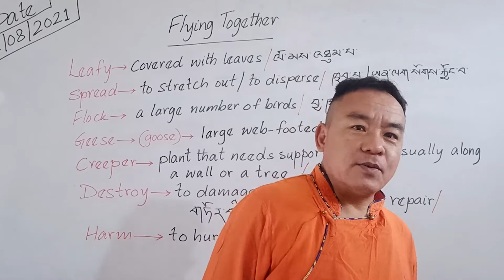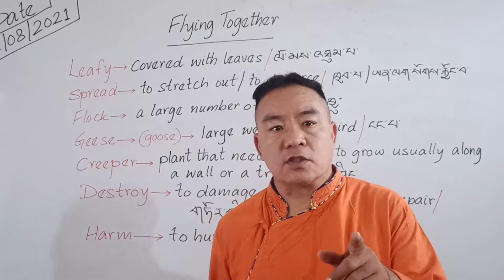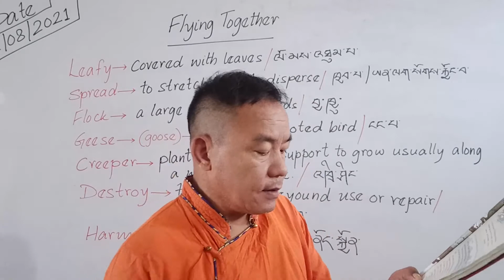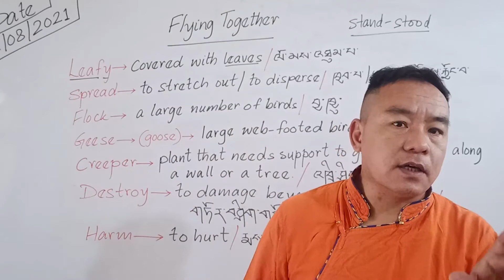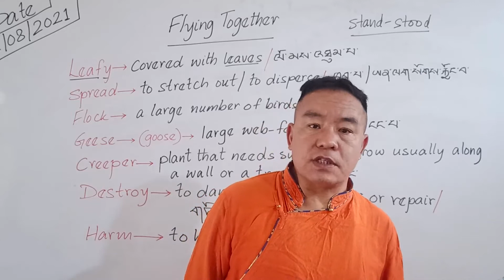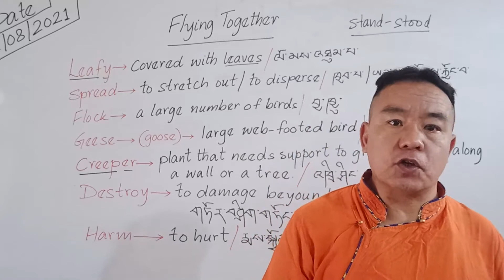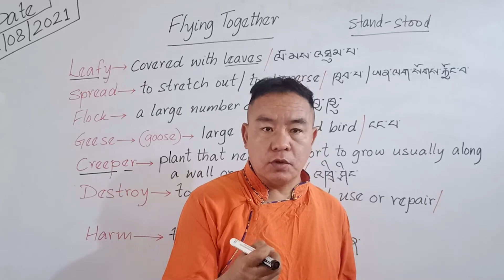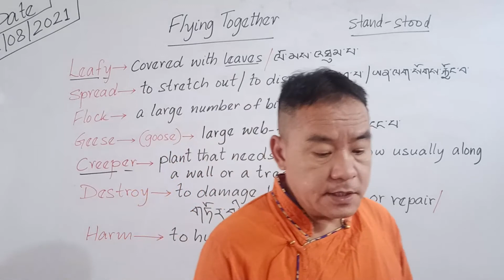Class V English Day 16